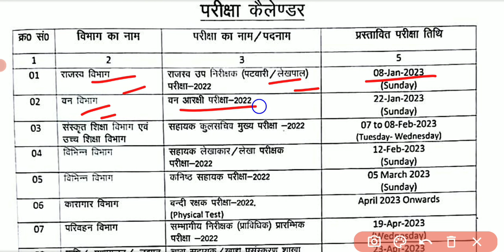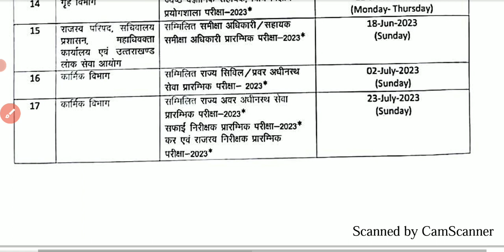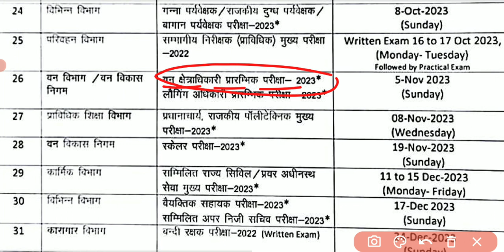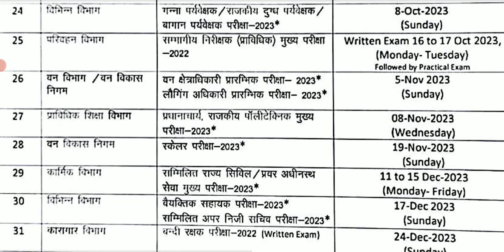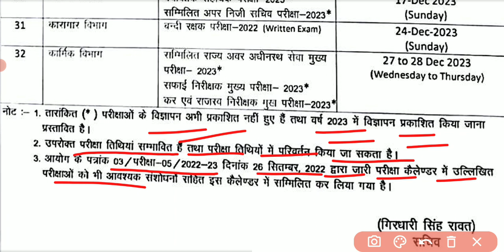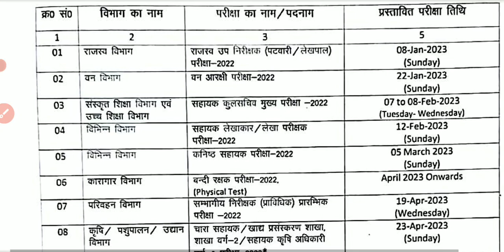।UKPSC का नया कैलेंडर जारी 2023। प्रवक्ता एवं पॉलिटेक्निक प्रवक्ता गायब?